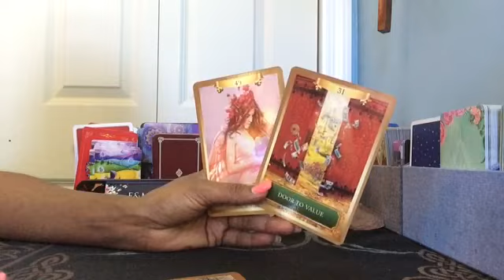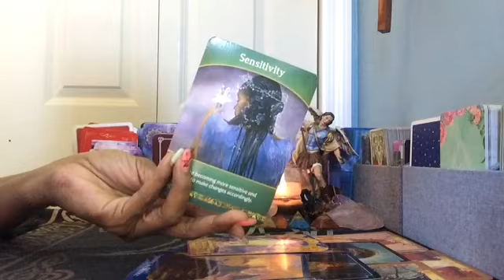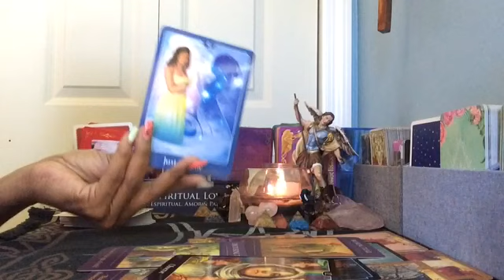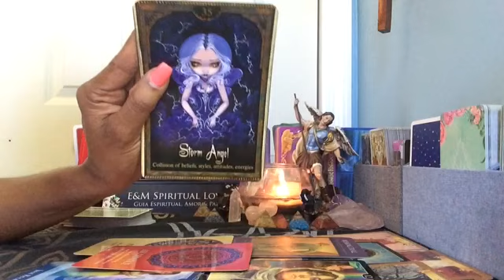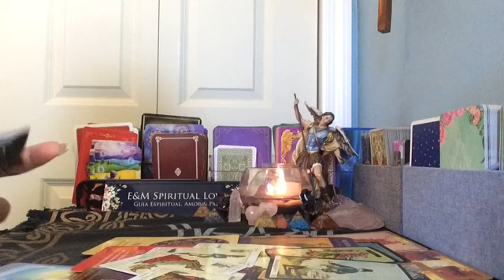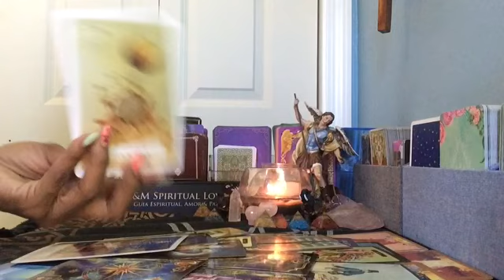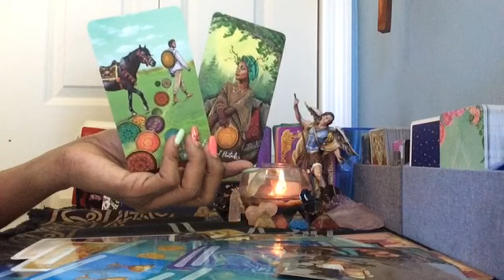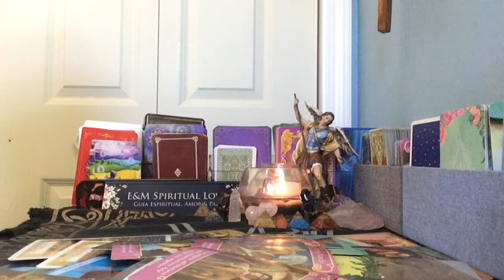CAPRICORNIO ♑️ MENSAJES DEL ARCÁNGEL SAN MIGUEL!!